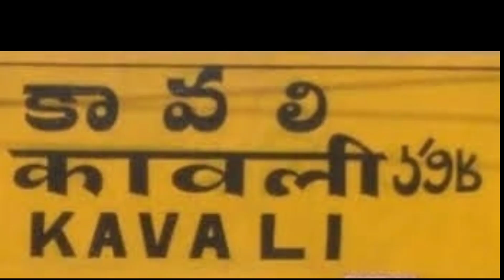కావలిలో ముంపుప్రాంతాలను పరిశీలించి అధికారులతో మాట్లాడిన టీడీపీ ఇంచార్జీ విష్ణువర్ధన్ రెడ్డి.